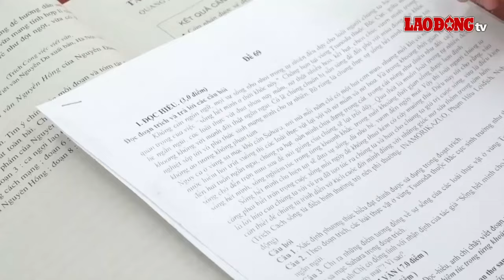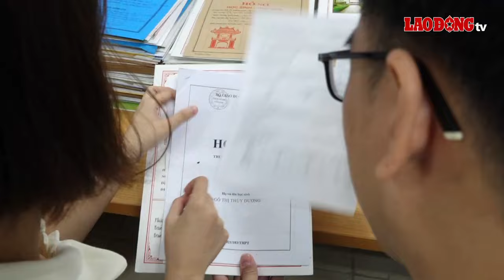Tự tin học bạ THPT "đẹp", thí sinh nhẹ gánh vào đại học | Báo Lao Động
BÁO LAO ĐỘNG | Với nhiều ưu điểm như thủ tục đơn giản, giảm áp lực thi cử, phương thức xét tuyển sớm như xét học bạ THPT nhận được sự ưu ái của thí sinh trong nhiều mùa tuyển sinh qua.

* Đường dây nóng: 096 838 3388